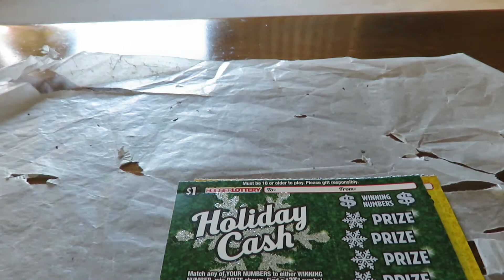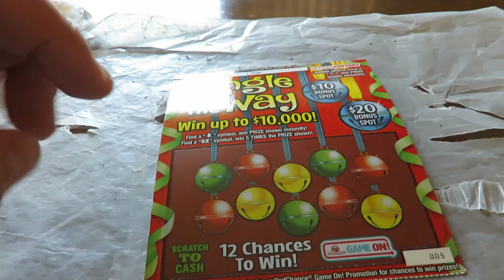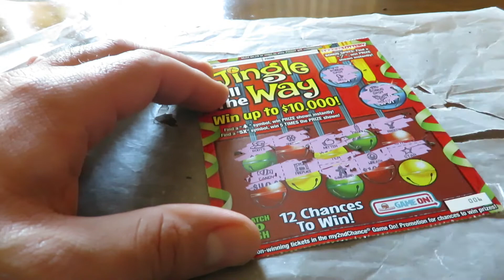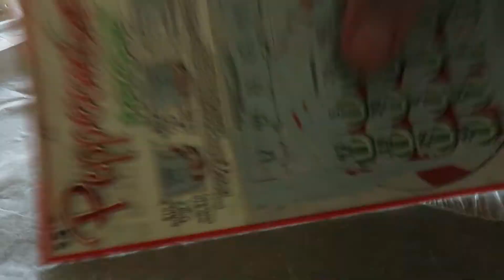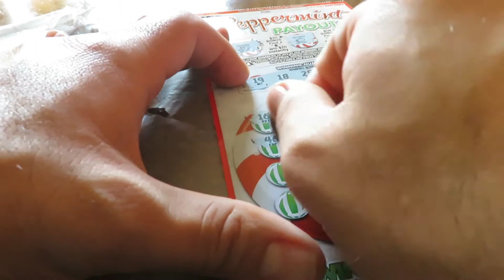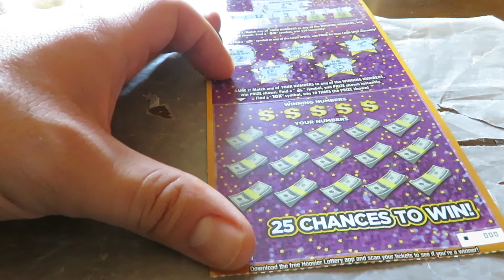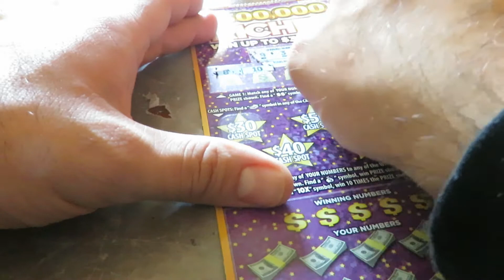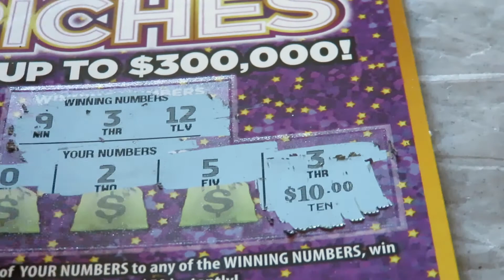New Ticket Tuesday! The Scratcher Show (S6E16) hoosier lottery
Well, well...it is time to do this again! In today's episode of "The Scratcher Show", I play the new tickets the Hoosier Lottery came out; which features their Christmas tickets. One of them is a winner, but will I come out on top? Find out for yourself.

For fan mail please send to:

Eric Marshall
7038 Osborn Ave.
Hammond, IN 46323

Instagram username is: Therealericmarshall81